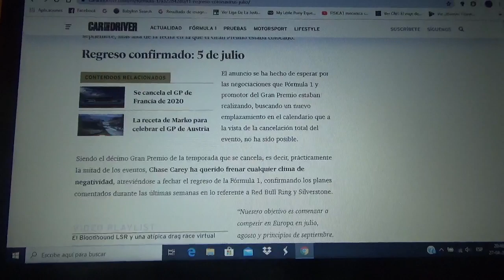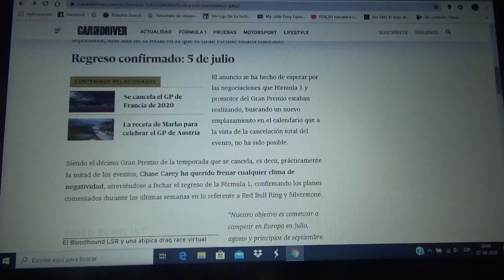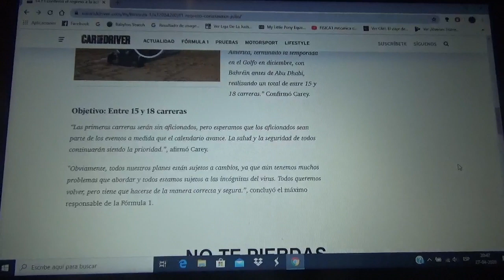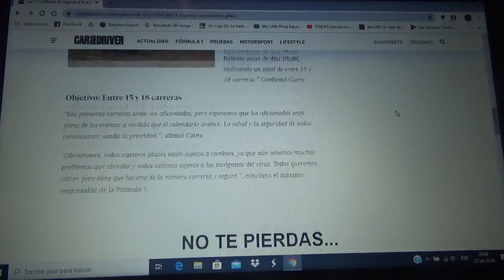La Fórmula 1 empieza su Temporada 2020 el 5 de Julio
Así confirmó el CEO de la máxima categoría Chase Carey